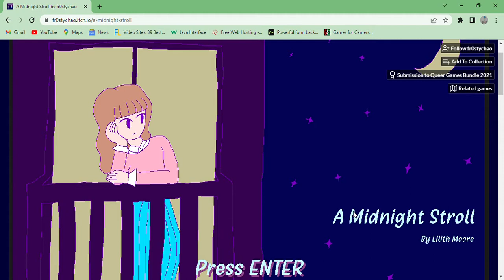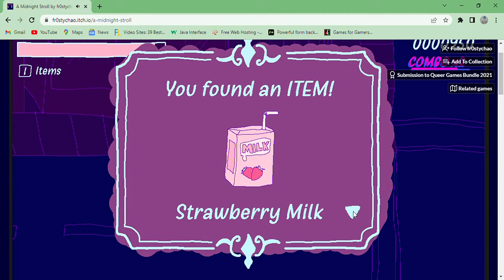A Midnight Stroll - gameplay Online LGBTQ artistic Double Dragon beat em up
A woman decides to take a midnight stroll for a hair dye.

Made by fr0stychao